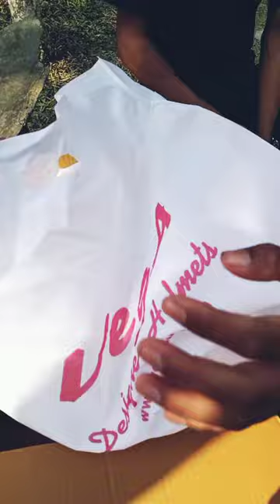Vega Bolt helmet -M unboxing video || STC vlog official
If you like to buy helmet

© Copyright reserved by STC vlog official